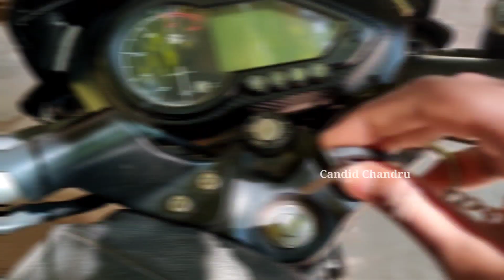20K Subscribers Celebration / இதற்கு முக்கிய காரணம் நீங்கள் தான் நண்பா 🙏🙏 / நன்றி நன்றி ❤️❤️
20,000 நண்பர்கள் ஒன்று சேர்ந்த இந்த நாளை சிறப்பிக்கும் வகையில் மதுரை இல் உணவுக்காக கஷ்டப்படும் எளிய மக்களுக்கு உணவு வழங்கினோம். இதற்கு முக்கிய காரணம் நீங்கள் தான் நண்பா 🙏🙏🙏🙏🙏🙏 மேலும் நமது நண்பர்கள் எண்ணிக்கை அதிகரிக்கும் போது இது போன்ற நல்ல காரியங்கள் செய்ய ஆசை படுகிறேன் நண்பா .  நன்றி நண்பா உங்களின் அன்புக்கு ❤️❤️❣️🙂☺️

😎😎Hi Guys Nan 3 Years ha Youtube la Video podurathuku Nan use panra Budget gadgets link kuduthurukean Ungaluku venum na buy pannikalam